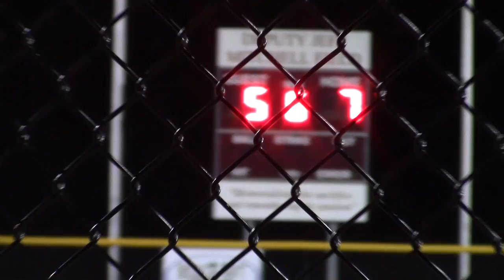041019 EDHLL Padres vs Giants Full Version